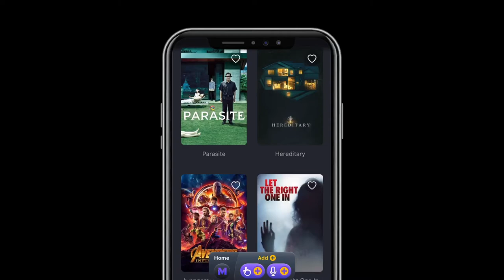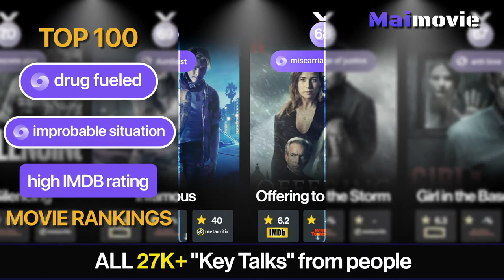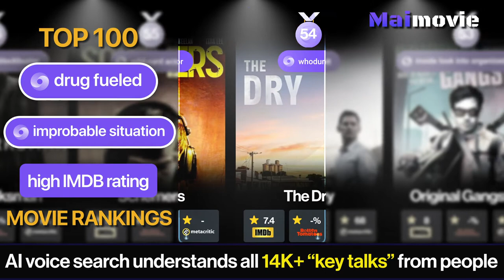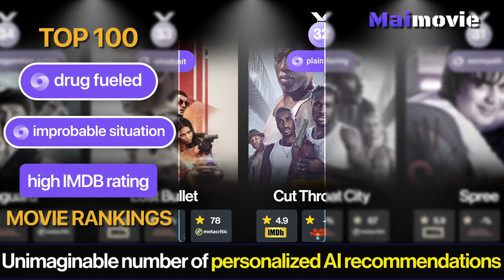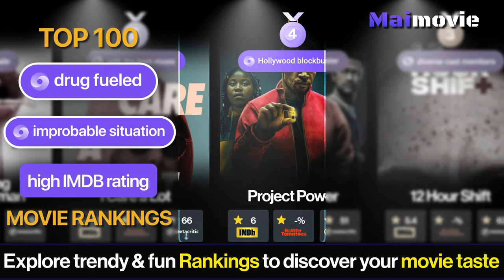Drug Fueled Movies with Improbable Situation | People-Powered Film Award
Discover which movies and movie taste were nominated for Drug Fueled Movies with Improbable Situation!

The beauty of cinema is the freedom to be expressive and the room for endless interpretations, and Maimovie acknowledges that. While other awards give other industry observers the authority by arbitrarily categorizing and evaluating films, Maimovie recognizes every user’s taste and expression to display the most transparent and diversified ranking of its own.

People-Powered Film Award is a selection of 1,050 different award categories from Maimovie that best reflect 2021 entertainment trends from AI-curated crowd data. Rather than simply following established standards for defining award-worthy movies, Maimovie presents over 12,000 Awards from the Crowd that guarantee comprehensiveness and impartiality based on crowd data.

Click the link below or in bio to find Best Films selected by the Crowd, and download the best movie app for free!

★★★★★ Maimovie ★★★★★

► Discover 2021 People-Powered Film Award!